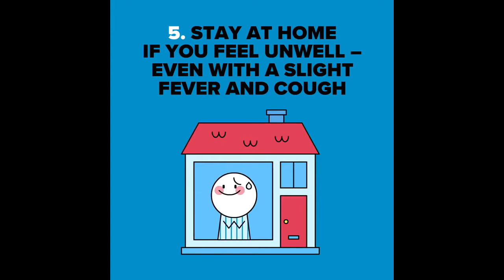When Player Show Their Class !!